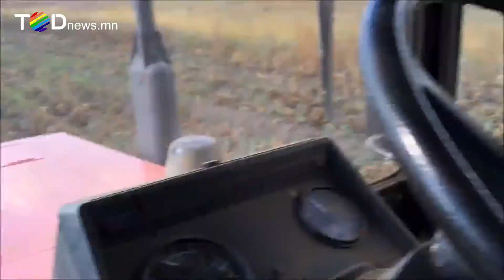Монгол улсын хөдөлмөрийн баатар Б.Туяа